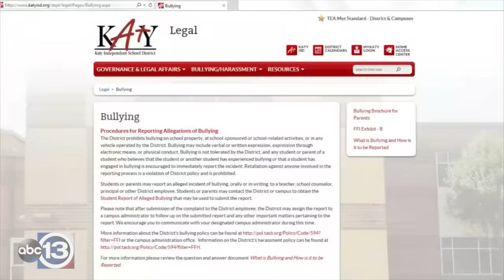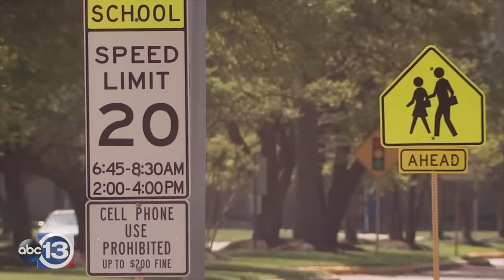Man Who Called Out Alleged Former Bully Lance Hindt Gets Huge Response!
He says the bullying he endured 35 years ago was horrible...now he confronts the man who he says is responsible.

When Greg Barrett (a KISD graduate from 1983, formerly known as Greg Gay) spoke at a recent school board meeting, no one expected would happen next. Mr. Barrett describes the horrendous school bullying he endured as a teen - proclaiming that the very man sitting on the school board is the person who bullied him some 35 years ago! Mr. Barrett believes he was attacked because his last name was "Gay".